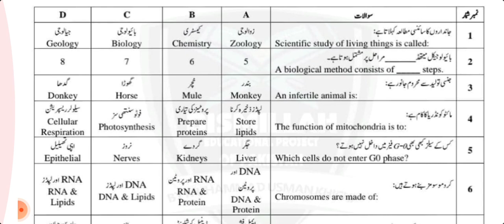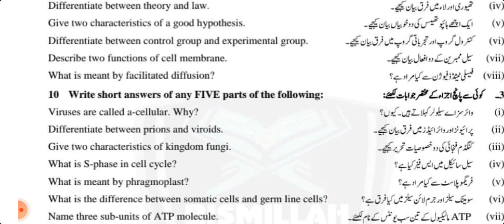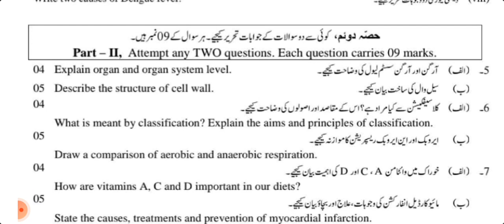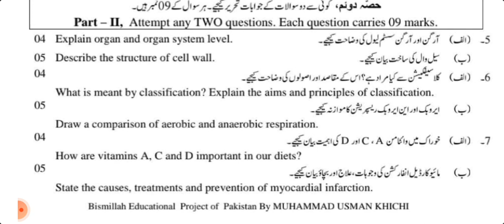Biology 9th Class Guess Paper 2021 | Confirmed Short & long Questions | Lahore Board Exams 2021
9th_Class_Biology_Important_Guess_Paper

9th Class biology Guess Paper Punjab board  2021- Lahore Board Matric Part 1 Biology Guess Paper- Biology Confirmed Guess Paper according to Smart  syllabus-
Important Biology Guess Paper of Class 9th- 9th Class most important Short Questions in Biology - 9th class Most Important Biology long Questions -  Questions of 9th class Biology